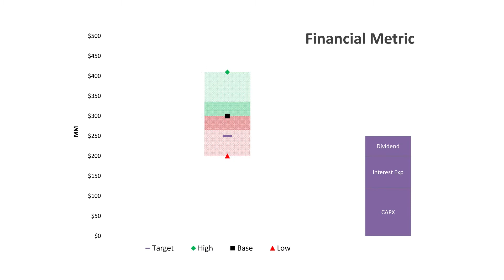R^2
R^2 on Companies On The Move